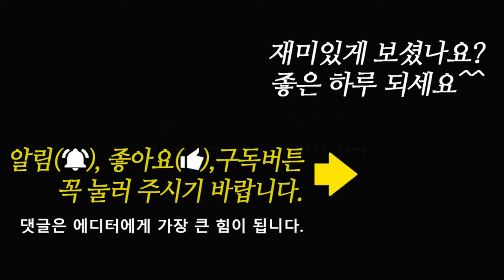셀토스 주행감, 승차감, 장점과 단점, 트림별 가격, 추천 트림, 경쟁 차종과 비교 - 기아 셀토스의 모든것 2탄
기아 셀토스의 모든것 1탄에서는 셀토스 외관, 실내 디자인 그리고 운전의 편의 사항에 대해 꼼꼼히 알아봤습니다.

기아 셀토스의 모든것 2탄은 셀토스를 주행감과 승차감에서 오는 장점과 단점 그리고 트림별 가격과 추천 트림, 경쟁 차종과 비교를 해봤습니다.